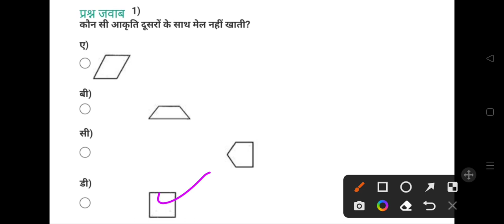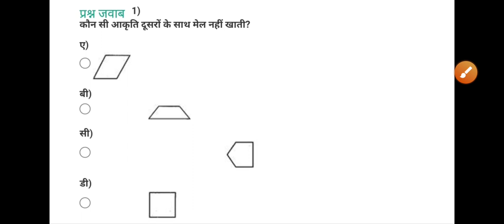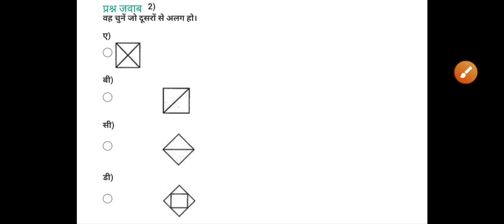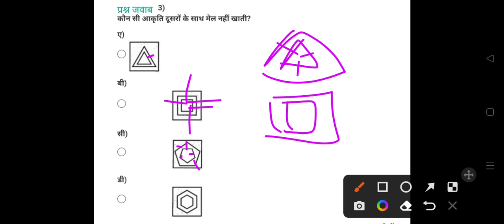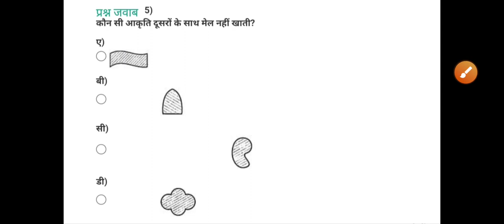VidyaGyan School Entrance Exam 2023 Class 6| VidyaGyan School Exam Date 2023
Ajay Vidyagyan,
VidyaGyan
VidyaGyan School,
Shiv Nadar Foundation,
VidyaGyan School,
Ajay Vidyagyan YouTube Team
VidyaGyan School,
Ajay Vidyagyan,
VidyaGyan School ki taiyari
Ajay Vidyagyan
VidyaGyan School
Ajay Vidyagyan
2023 VidyaGyan School,
Ajay Vidyagyan
VidyaGyan School
up VidyaGyan School
VidyaGyan School,

Vidyagyan school
Vidyagyan school

Ajay Vidyagyan
vidyagyan School model papers
vidyagyan School